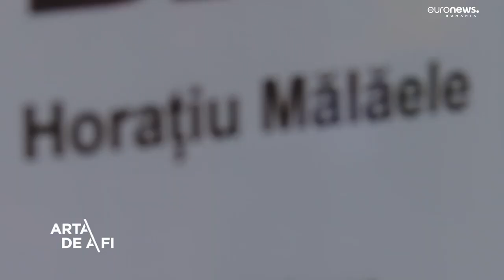ARTA DE A FI - Diana Teodorescu - Șantajul emoțional și manipularea, tehnicile narcisistului ascuns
Manipulare și șantaj emoțional. Parte din acțiunile narcisistului ascuns.
Cum te poți proteja? Ne spune Diana Teodorescu, psihoterapeut.
Vedem și noile desene nud semnate de Horațiu Mălăele.